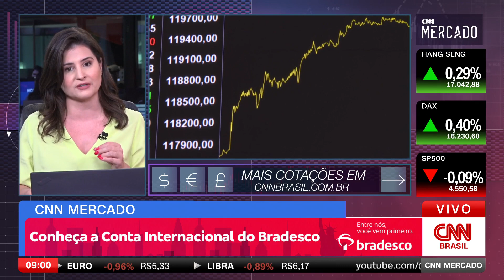Mercado acompanha assembleia da Petrobras | CNN MERCADO - 30/11/2023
No Brasil, o grande destaque do dia para o investidor é a Assembleia Geral Extraordinária da Petrobras, que acontece às duas horas da tarde. Confira as principais informações do mercado na primeira edição do dia do CNN Mercado, com Débora Oliveira.